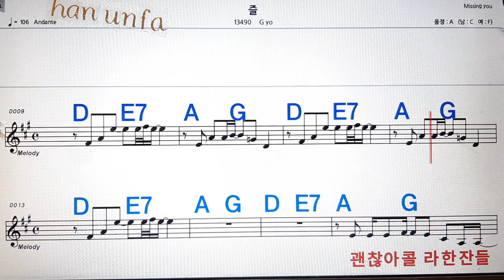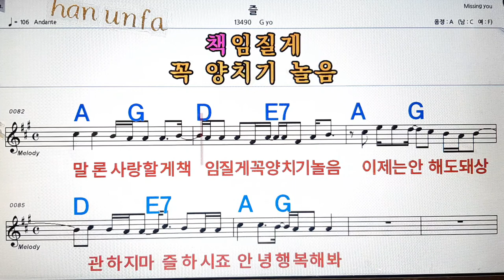즐/G yo💋노래방, 통기타 , 코드 큰악보, 가라오케, 반주💖Karaoke, Sheet Music, Chord, MR